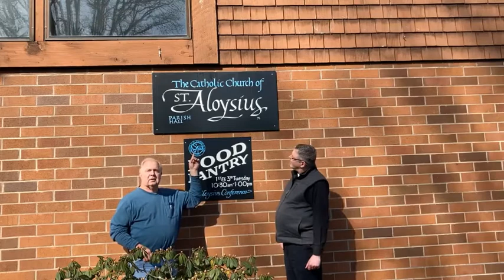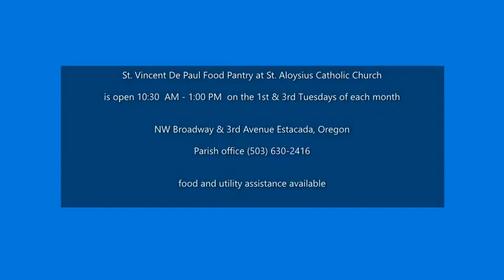Out & About St Aloysius' St Vincent Food Pantry Sign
St. Aloysius' Conference of St. Vincent De Paul Food Pantry
is open for food boxes and utility/rent assistance on the
1st & 3rd Tuesday of each month
10:30 AM - 1:00 PM
192 NW 3rd Avenue Estacada, Oregon

Lee’s Better Letters Sign Shop
5932 SE 111th Ave  Portland, OR 97266